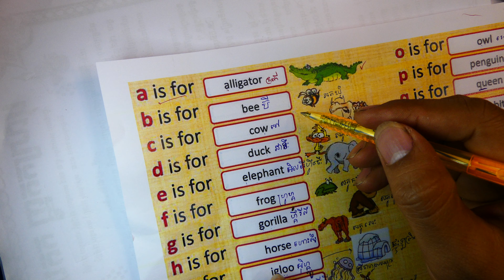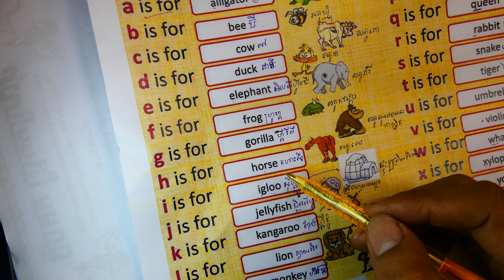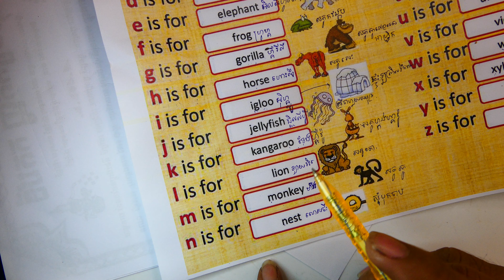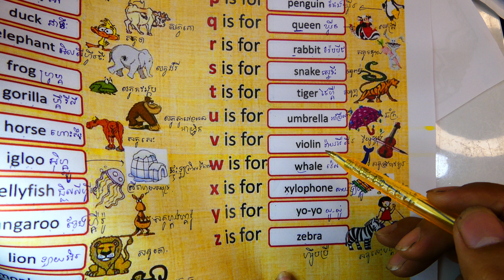[ FHD -20 ] How to Spell English Words, Learn spelling the English alphabets | Bousopheak